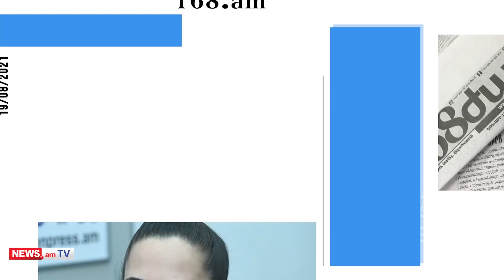Նիկոլ Փաշինյանը հանձնարարել է իր լուսանկարը փակցնել բոլոր աշխատասենյակներում. մամուլի տեսություն